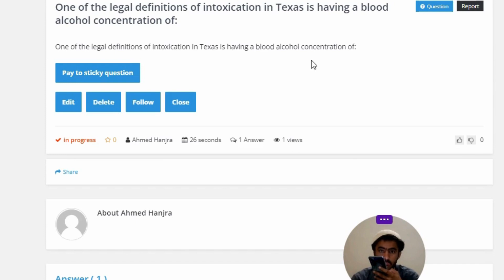One of the legal definitions of intoxication in Texas is having a blood alcohol concentration of: